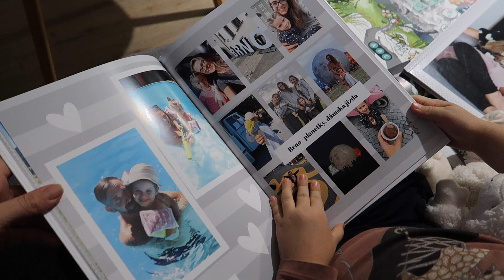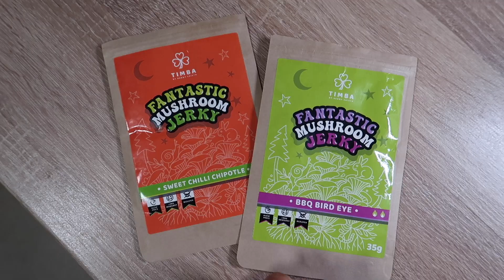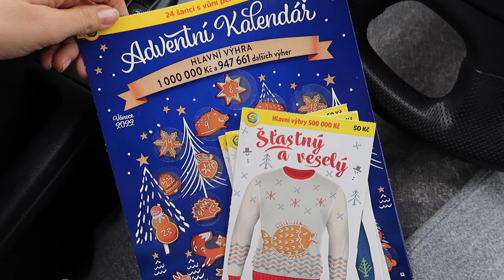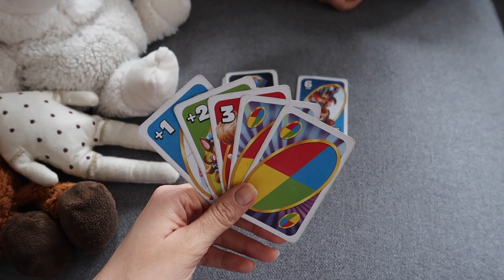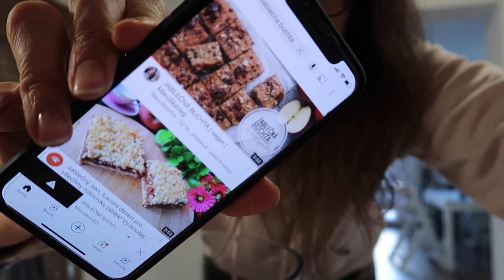První “sníh” , borůvkové lívance a jak na sójový kostky | vlog #58/2022 | MaruškaVEG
Pěkný den, společně s Nelinkou uvaříme a upečeme nějaký dobroty a ukážeme vám, kolik u nás “napadlo” sněhu :D  PS: Koupila jsem pár nových vánočních songů, abych měla do vlogů a líbí se mi, tak mi to snad odpustíte 🙂

lehké a rychlé vegan recepty, z dostupných surovin

do konce týdne s kódem: BF20 jsou - 20%

MOHLO VÁS VE VIDEU ZAUJMOUT:
*borůvkové lívance - 3-4  porce
1 banán - rozmačkat
200 ml sójového mléka
150 g ovesné mouky
2 čl kypřicího prášku
1 čl skořice
1 pl mletého lněného semínka
špetku soli
  nakonec přidat:
130 g (mražených) borůvek
Vše společně smícháme a opékáme na pánvičce vytřené olejem z obou stran. Ideálne na středním “plameni”

**ambasador BALÍČEK ZDRAVÍ - oříšky, ořechová másla, sušené ovoce, proteiny, zdravé, …

      sleva s kódem: MARUSKAVEG15